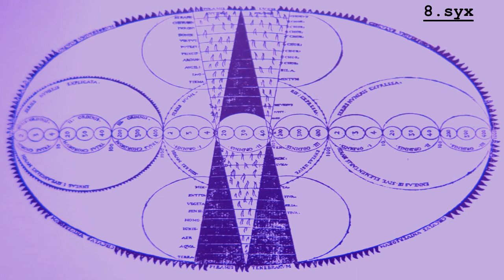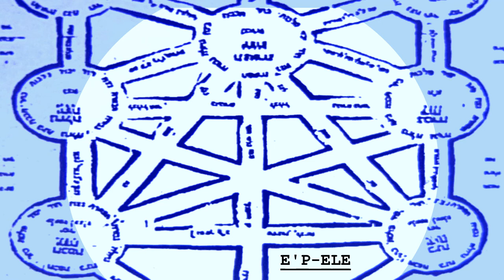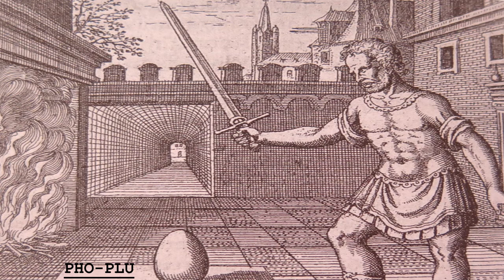SLA-SPA Gsyx 8syx E'P-ELE PHO-PLU 4syx HEA-INS 5syx wil-zep sysex overview no 10 FB-01 synthesis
Gladly accepting the task.  That is, unless that 3000 syx file folder suddenly materializes :) It is no joke some FB-01 sounds are lackluster, although each and every bank I've done so far has at least one or two killer tones! I am using two FB-01's and four delay pedals.  for the patches.